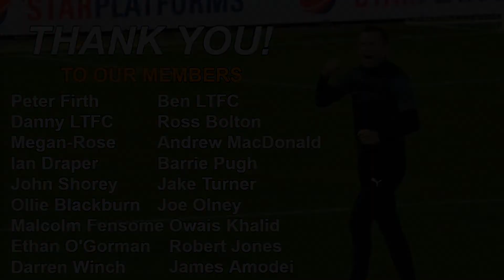Match Reaction Luton Town vs AFC Bournemouth - Championship 20/21 - DEWSBURY-HALL 💪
Here are my thoughts on the 0-0 draw against Bournemouth.